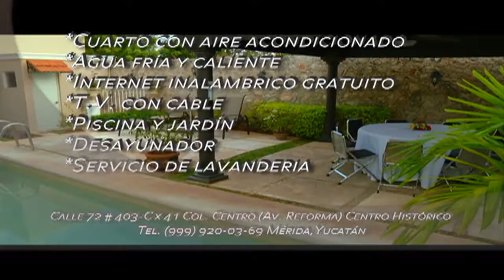Novelisimo - Comunidad Maya de Oxtankah / 17 de Septiembre 2019